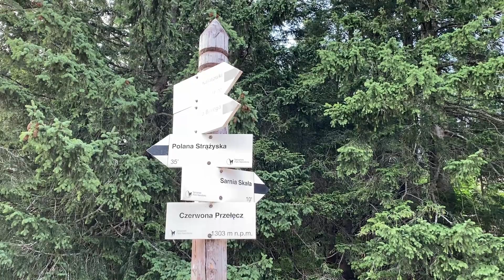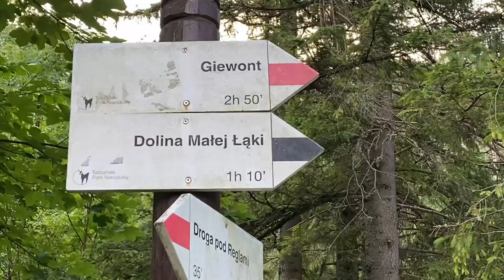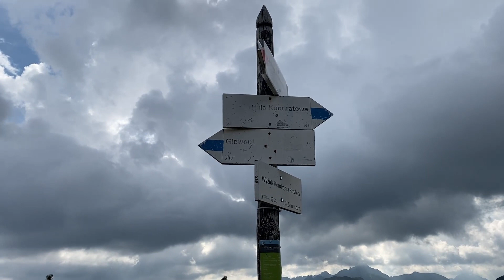TATRY 2021 – na Giewont przez Sarnią Skałę Doliną Strążyską powrót przez Dolinę Kondratową